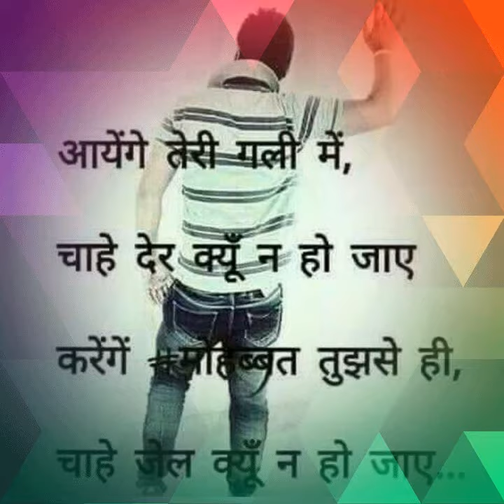Very sad song 8077141013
2mint Image To Video Movie Maker